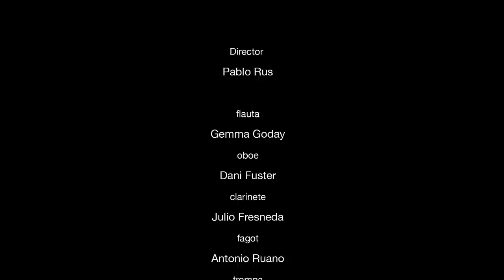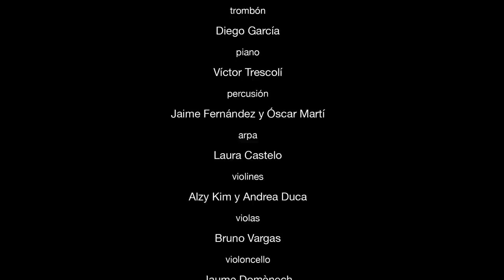Francisco Coll "Piedras" (Published by Faber Music) - Grup Mixtour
Francisco Coll "Piedras" (Published by Faber Music)
Grup Mixtour
Conducted by Pablo Rus Broseta
Part of a project Dance! released at the end of 2012
Recorded at Centre Cultural "La Beneficència" Valencia
Video by Damià Jordà & Mota Studio and edited by Damià Jordà